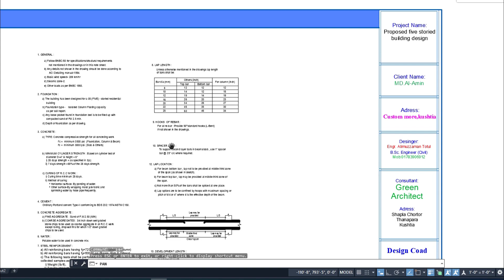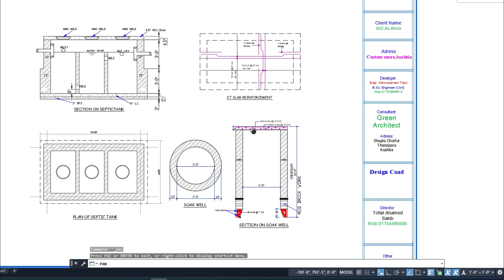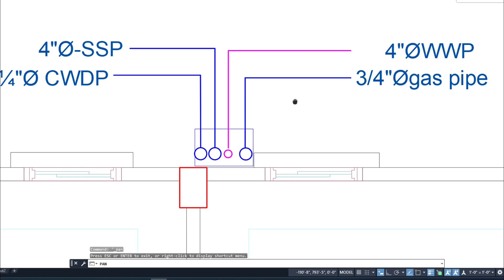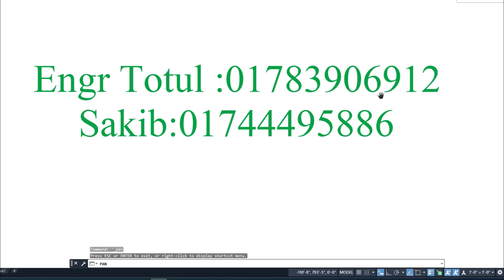আড়াই কাঠা জমিতে ২ ইউনিট বাড়ির প্লান ৩৭ বাই ৫০ | ২ কাঠা জমিতে ৩ বেড রুমের ২ ইউনিট বাড়ি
আড়াই কাঠা জমিতে ২ ইউনিট বাড়ির প্লান ৩৭ বাই ৫০
২ কাঠা জমিতে ৩ বেড রুমের ২ ইউনিট বাড়ি
6 Room 2 Unit Building on 2 khata
২ কাঠা জমিতে ৩ বেড রুমের ২ ইউনিট বাড়ি
৬ তলা বাড়ির খরচ
4 lac tk 3 Room Building
2 unit Building Plan on 86'x21'
২ কাঠা জমিতে অসাধারন বাড়ির প্লান
4 Room Small Building Plan cost 8 lac
1000 sq.ft Home plan 4 room
৭ রুমের বাড়ির প্লান খরচ ২৪ লক্ষ 37'x30'
১০ তলা বাড়ির খরচের হিসাব
৩ তলা বাড়ির খরচের হিসাব
10 Storied Building cost
১০ তলা বাড়ির খরচের হিসাব
ডুপ্লেক্স বাড়ি
৬ তলা বাড়ি খরচসহ ৫ কাঠা জমিতে ৩ ইউনিট
৫ তলা বাড়ির খরচ
3D Model
৫ লক্ষ টাকায় ৩ রুমের বাড়ি
Foundation cost
situ pilling cost
6 storied building cost
Engr totul
৭ ইউনিটের এক অসাধারণ বাড়ির -7 unit Building plan on 6 khata lamd
Sand pilling
Foundation cost
6 storied Building Plan with cost
৬ তলা বাড়ির খরচের হিসাব মাত্র ১ কোটি টাকা
8 storied Building plan 45'x40'
4 unit 6 storied building plan 84'x62'
10 storied building foundation cost
6 storied building foundation cost
6 storied building cost ৬তলা_বাড়ির_খরচ​ নির্মান_খরচ​ ৬ তলা বাড়ি ৬ তলা বাড়ির খরচ ৬ তলা বা